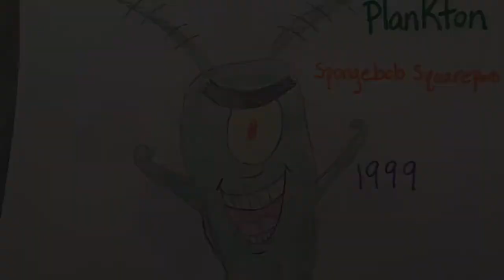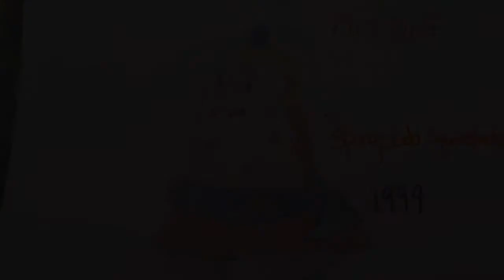Drawing Spongebob Characters!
I drew Spongebob characters and hope you like my video. Enjoy!!!